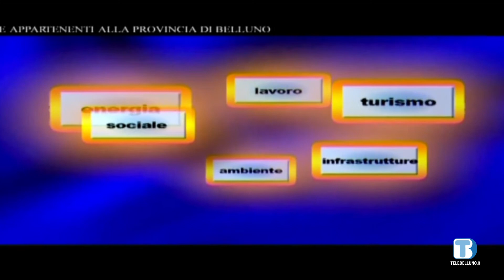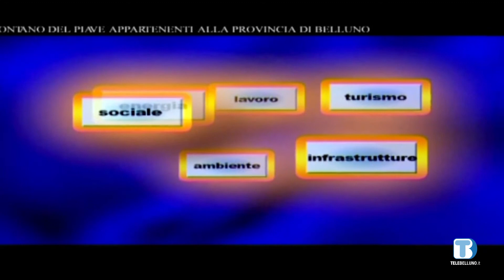Voce delle Istituzioni - Mauro De Carli, CGIL Belluno - 27/03/2021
Voce delle Istituzione
Ospite della puntata Mauro De Carli, segretario generale CGIL Belluno